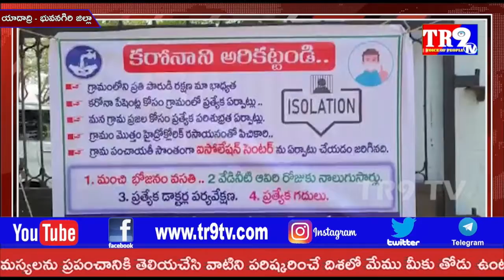TR9TV 6pm Bulletin:01-05-2021||TR9 TV